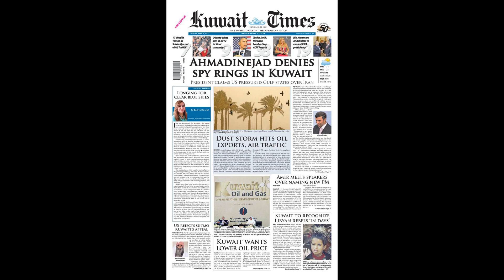Moderniser Rangnick aims to drag Manchester United out of the past